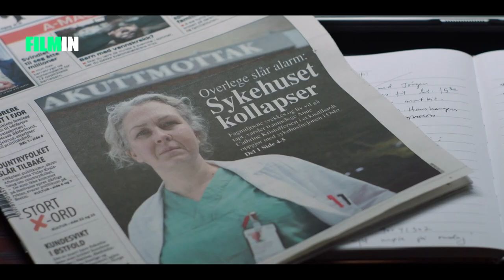22 de julio - Tráiler | Filmin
En julio de 2011 un coche bomba explotó en Oslo matando a 8 personas y pocas horas más tarde, en la cercana isla de Utøya, un tiroteo dejó 69 muertos y un centenar de heridos. ¿Cómo reacciona una sociedad ante la mayor masacre de su historia? ¿Es posible mantener la integridad y la cordura?

Montaje: Alex Espinosa